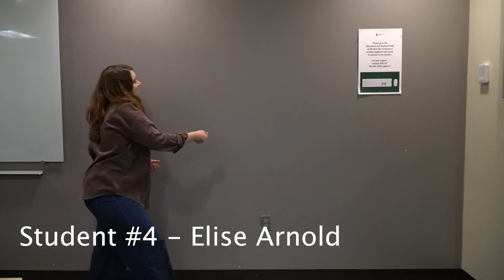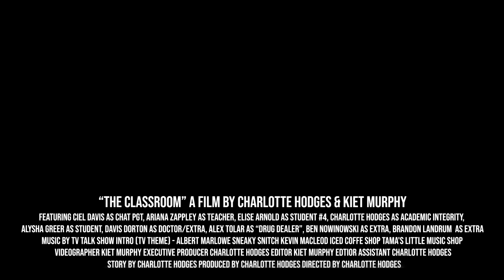If Chat GPT was a person...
The Classroom - a short film by Charlotte Hodges and Kiet Murphy about the impact of Chat GPT (and generative AI) on classroom dynamics. This short film was originally made for our writing, rhetoric, and digital studies class at UNC Charlotte.

A special thanks to all of our actors, professor Morton, our class, Chat GPT, and the many research articles we read about AI.

Invaluable Resources include:
Hussam, A., & McFarlane, S. I. (2023). Artificial Hallucinations in ChatGPT: Implications in Scientific Writing. Cureus, 15(2)
Hicks, M. T., Humphries, J., & Slater, J. (2024). ChatGPT is bullshit. Ethics and Information Technology, 26(2), 38-.
Lebovitz, S., Levina, N., & Lifshitz-Assa, H. (2021). Is AI Ground Truth Really True? The Dangers of Training and Evaluating AI Tools Based on Experts’ Know-What. MIS Quarterly, 45(3), 1501–1526.

Jesus loves you. I love you. Have a great day!